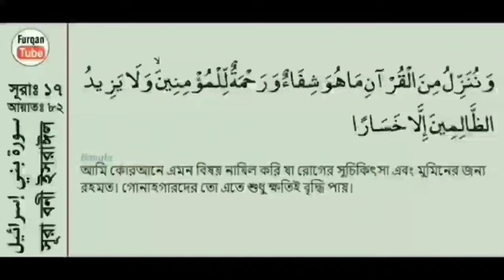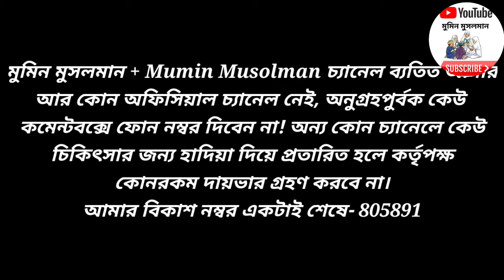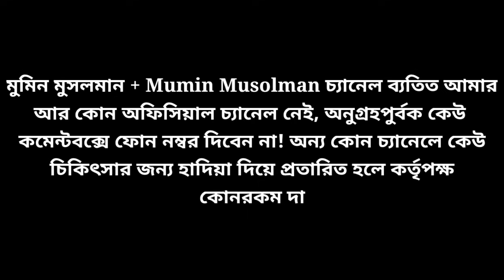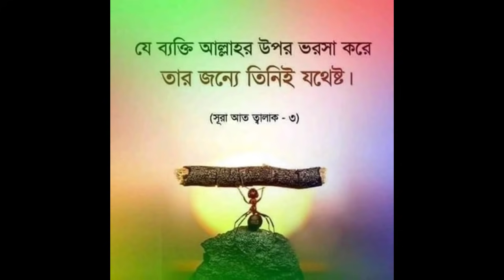আঘাতে আঘাতে পাবনার জ্বিনকে জবাই!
এ যেন বিষ্ময়কর ঘটনা আঘাতে আঘাতে পাবনার জ্বিনকে জবাই!

জ্বিন কিভাবে বুকফাটা কান্না করে একবার হলেও দেখুন, জ্বিনের কথা শুনুন জ্বিনের সাথে কথা কার না ভালো লাগে? জিন কিভাবে কথা বলে জানেন কি? জ্বিন আসরের দৃশ্য জিন ভর করার দৃশ্য জিনের আছর জিনের সাথে কথা জিনের কথা বলার দৃশ্য জ্বিনের গল্প জিনের দেশ জিন থেকে বাঁচার উপায় জিন থেকে মুক্তি পাওয়ার দোয়া জিন থেকে চির মুক্তি জিন জবাই করার দোয়া জ্বিনকে জবাই জ্বীন জবাই জ্বিন ও যাদুর চিকিৎসা জ্বিন জিন জ্বীন Jinn jin চিকিৎসা জিনের আক্রমন জ্বিনের অনিষ্ট জ্বিনের জিন মেরে ফেলার দোয়া jinn জিন কতল জিনের আয়াত Jin gin জিনকে জবাই কিভাবে জিন জবাই করে জিন জবাই করার কৌশল জিন জবাই করার নিয়ম জিন তাড়ানোর জিন থেকে রক্ষা jin jobai মুমিন মুসলমান Mumin Musolman সিলেট Sylet চরম কষ্ট দিয়ে ১ কোটি চালান জ্বিনের চিকিৎসা ! challan jinn,কুমিল্ল Kumilla

Assalamu-Alaikum.

আলোচ্য বিষয়   : আঘাতে আঘাতে পাবনার জ্বিনকে জবাই!
আলোচক          : মোঃ রাব্বি সাহিদি সারোয়ার হোসেন ।

আমি বর্তমানে ঢাকার অদুরে বাইপাইল EPZ সাভার এলাকায় বাস করি।

নিচের নম্বরে Whatsapp কিংবা ইমোতে সকাল ১০ টা হতে রাত ১১ টা পর্যন্ত যোগাযোগ করবেন!

কুরআন মজীদে এক জায়গায় নয় বহু জায়গায় এমনভাবে জিন ও মানুষের উল্লেখ করা হয়েছে যা থেকে জিনের অস্তিত্ব বুঝা যায় , এরা স্বতন্ত্র দু’টি মাখলুক। উদাহরণ স্বরূপ দেখুন সূরা আ'রাফ আয়াত ৩৮; হূদ, ১৯; হা-মীম আস সাজদা, আয়াত ২৫ ও ২৯; ২৯;আল আহকাফ ১৮; আয যারিয়াত; ৫৬ এবং আন নাস, ৬। সূরা আর রাহমান তো পুরাটাই এ ব্যাপারে এমন অকাট্য প্রমাণ যে, জিনদের এক প্রকার মানুষ মনে করার কোন অবকাশই নেই। সূরা আ’রাফের ১২ আয়াত, সূরা হিজরের ২৬ ও ২৭ আয়াত এবং সূরা আর রাহমানের ১৪ ও ১৫ আয়াতে ষ্পষ্টভাবে বলা হয়েছে যে, মানুষ সৃষ্টির মৌলিক উপাদান হলো মাটি আর জিন সৃষ্টির মৌলিক উপাদান হলো আগুন।

⬛ How to find out us:
    মুমিন মুসলমান

জাযাকাল্লাহু খইরন!